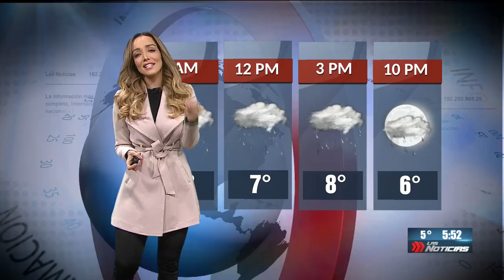Gaby lozoya 2019 11 12